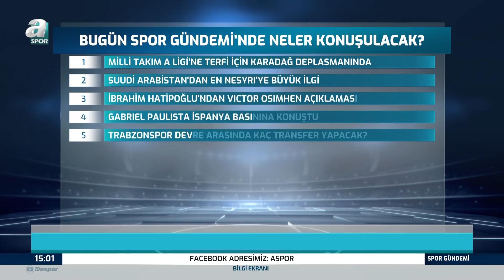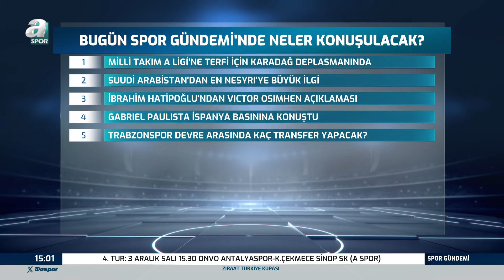Onur Özkan: "Fenerbahçe Gelecek Sezon Dzeko İle Yola Devam Etmeyi Düşünmüyor" / A Spor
Onur Özkan: "Fenerbahçe Gelecek Sezon Dzeko İle Yola Devam Etmeyi Düşünmüyor" / A Spor /  Spor Gündemi Full Bölüm / 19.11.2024